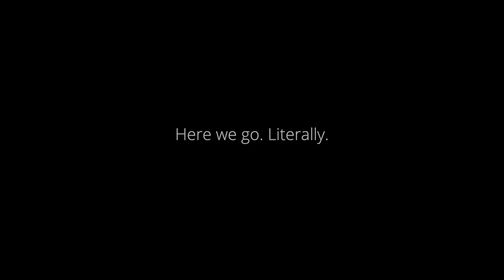DPS Gurgaon Farewell '19 | Official Trailer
Starting off from where you left. With a pinch of Nucleya.

Special thanks to Dev for his extra awesomeness.